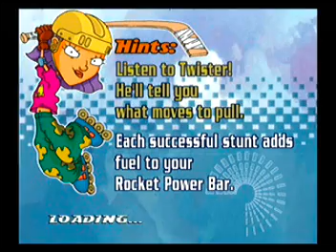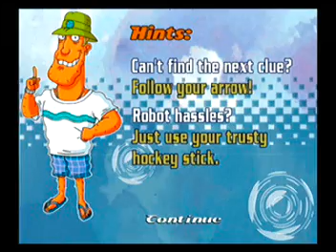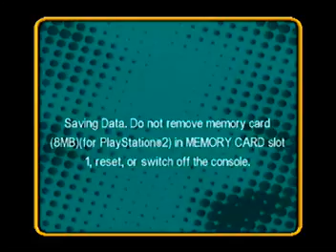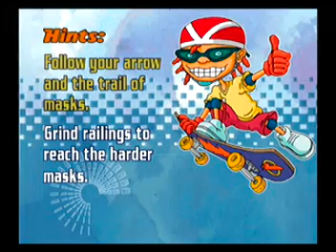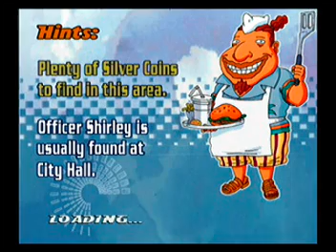Rocket Power Beach Bandits Story Mode Chapter 1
The very first chapter in my gameplay of Rocket Power Beach Bandits, a game that reaches deep unto the beginning of my childhood as a gamer and a child growing up.